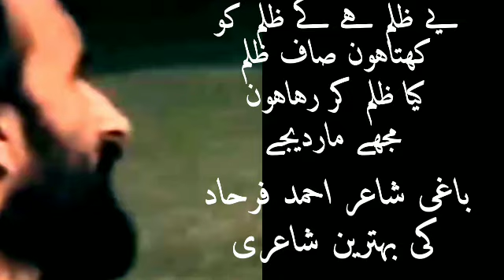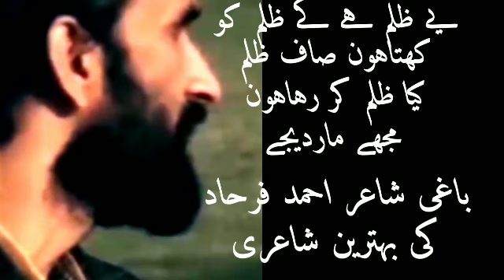اپنی تیکہی شاعری کی وجہ سے اٹھائے جانے والے شاعر احمد فرحاد کی بہت ہی خوبصورت شاعری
G News Pk . Poet Ahmad Farhad's poetry which led to his death. Complete poem.